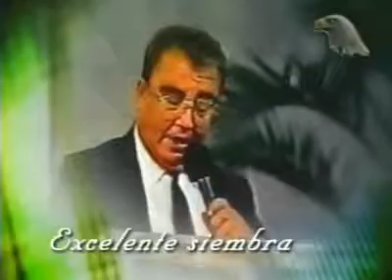Los Poderes Del Reino Hno Othoniel Rios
Los Poderes Del Reino